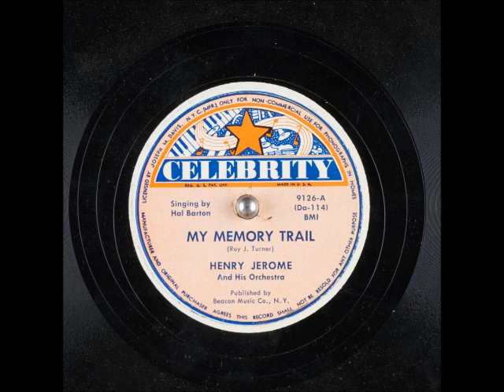My Memory Trail ~ Henry Jerome and His Orchestra, Hal Barton (Vocals) (1948)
Title: My Memory Trail
Artist: HenryJerome and His Orchestra, HalBarton (vocals)
Label: CelebrityRecords 9126
Flip-side: Tell Me Once More
Composer(s)
Year: #1948
Genre